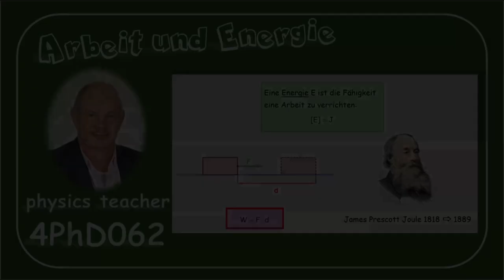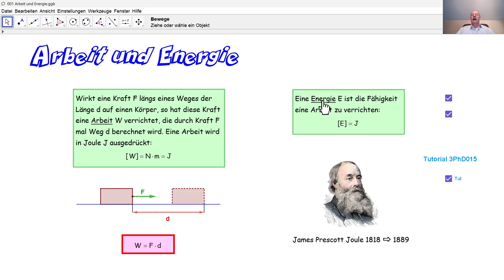Physik 4PhD062 Arbeit und Energie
Was ist physikalische Arbeit? Was ist Energie? In welcher Einheit drückt man Arbeit aus? In welcher Einheit drückt man Energie aus?